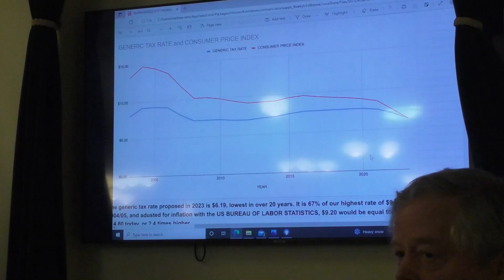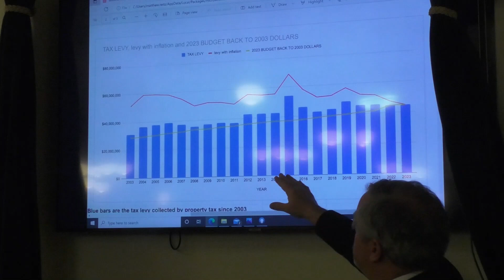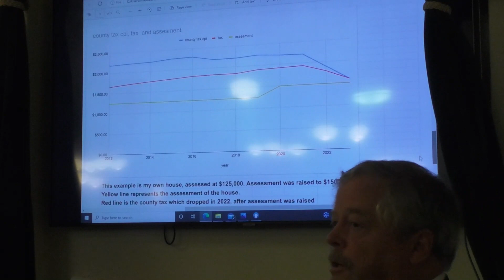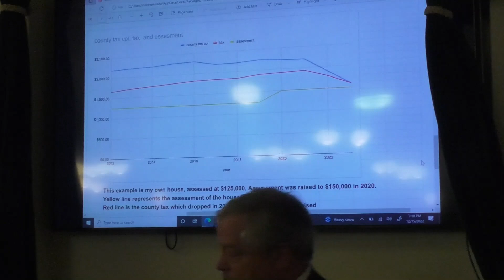December 15 Legislature meeting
The December 15, 2022 meeting of the Oswego County Legislature